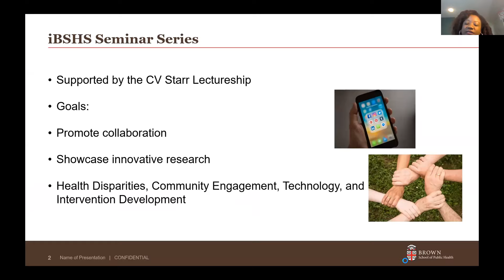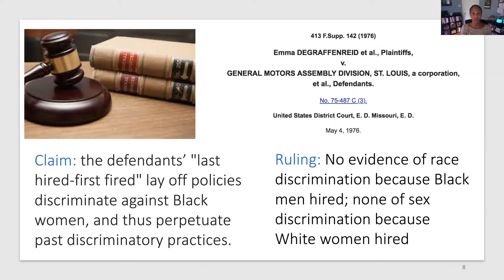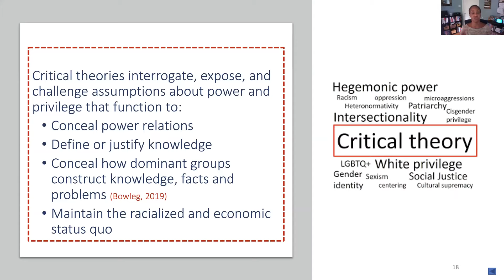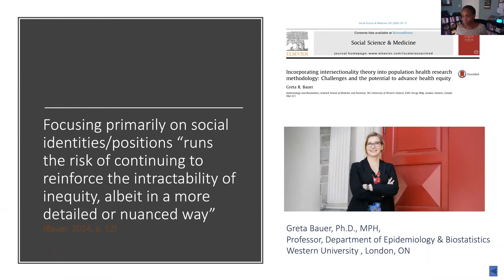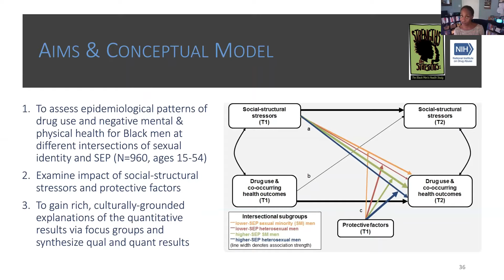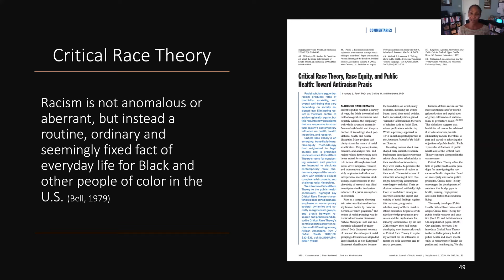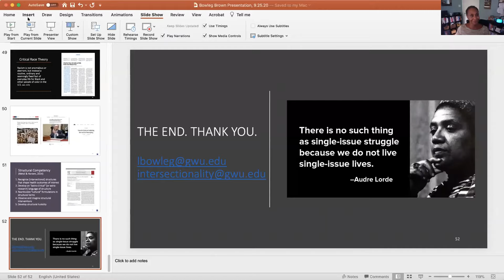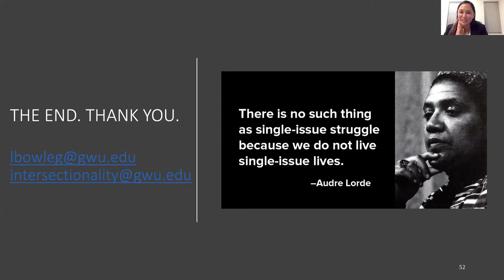i-BSHS Oct 2020 - Lisa Bowleg, Ph.D., M.A.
The Problem with the Phrase “Women and Minorities”: Intersectionality, An Indispensable Critical Theoretical Framework for Behavioral and Social Health Science Research

Historically rooted in Black feminist activism, intersectionality is a critical theoretical framework that posits that power and social inequity are differently structured, and vary based on people’s multiple and intersecting demographic positions (e.g., race, ethnicity, gender, gender and sexual minority status, socioeconomic status).  Intersectionality has made impressive inroads within the behavioral and social health sciences (BSHS) in recent years. It enhances BSHS research by challenging “single-axis” assumptions such as that connoted by the phrase “women and minorities,” and centering the experiences and needs of people marginalized by intersectional discrimination.  This presentation will: (1) provide an overview of intersectionality, its history, and core tenets; (2) describe how intersectionality challenges conventional assumptions about groups of people and social issues; (3) highlight applications of intersectionality to NIH-funded health research with U.S. Black men; and (4) discuss why critical perspectives such as intersectionality are indispensable for BSGS researchers committed to social justice work.

Lisa Bowleg, Ph.D., M.A. is Professor of Applied Social Psychology in the Department of Psychological and Brain Sciences at The George Washington University (GW), Director of the Social and Behavioral Sciences Core of the DC-Center for AIDS Research, and the Founding Director of the Intersectionality Training Institute at GW.  She is a leading scholar of the application of intersectionality to social and behavioral science research, as well as research focused on HIV prevention and sexuality in Black communities.